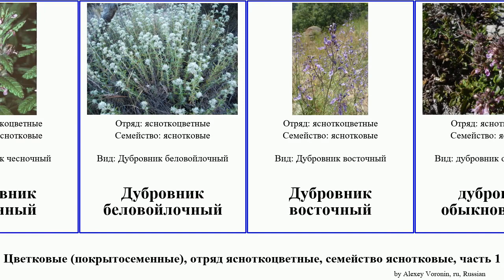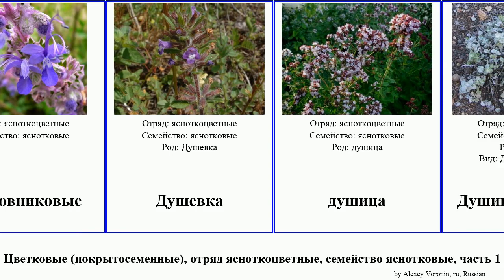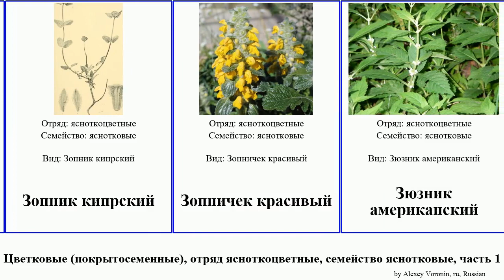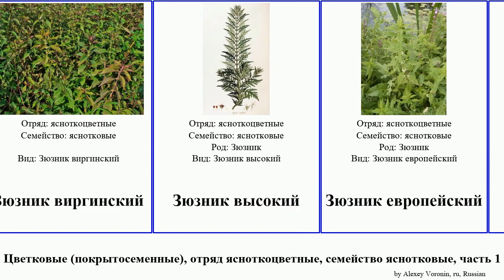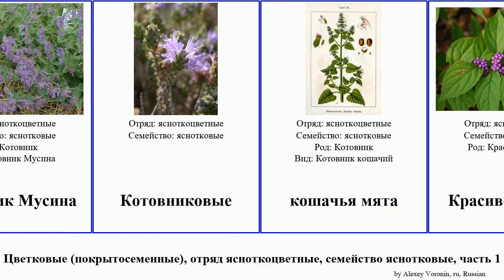Цветковые (покрытосеменные), отряд ясноткоцветные, семейство яснотковые, часть 1 змееголовник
цветковые (покрытосеменные) отряд ясноткоцветные, семейство яснотковые, часть 1.
angiosperms of Order Lamiales Family Lamiaceae, Part 1, language: ru.

Базилик эвгенольный
Базилик душистый
Базиликовые
Белокудренник
Белокудренник чёрный
Будра волосистая
Будра плющевидная
Вестрингия кустарниковая
Витекс священный
Витексовые
Дубравник чесночный
Дубровник беловойлочный
Дубровник восточный
дубровник обыкновенный
Дубровниковые
Душевка
душица
Душица критская
душица сирийская
Железница
Железница горная
живучка пирамидальная
Живучка туркестанская
Живучка мохнатая
Живучка ползучая
Живучковые
Зайцегуб опьяняющий
Зизифора головчатая
Зизифора пахучковидная
Зизифора крымская
Зизифора тонкая
Змееголовник
Змееголовник безбородый
Змееголовник иноземный
Змееголовник крупноцветковый
Змееголовник молдавский
Змееголовник поникший
Змееголовник тимьяноцветковый
Змееголовник Рюйша
Зопник клубненосный
Зопник кипрский
Зопничек красивый
Зюзник американский
Зюзник одноцветковый
Зюзник блестящий
Зюзник виргинский
Зюзник высокий
Зюзник европейский
иссоп лекарственный
Иссоп меловой
Кадило
Кариоптерис
Китайский артишок
Клеродендрум
Колеус
Колеус
Колеус Блюма
Котовник
Котовник закавказский
Котовник крупноцветковый
Котовник Мусина
Котовниковые
кошачья мята
Красивоплодник
Красивоплодник Бодиньера
Лаванда
Лаванда многонадрезная
Лаванда узколистная